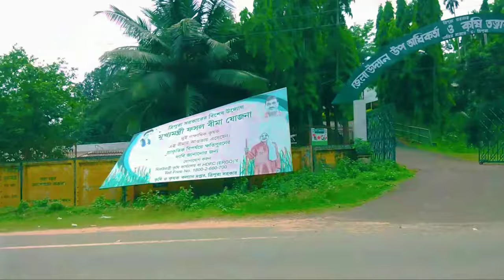✌️some where in santir bazar|| Samar Tripuri vlog#💚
(Samar Tripuri Vlogs)

Here you will get to see vlogs video's

please make sure to👇
comments

northeast India 🇮🇳
Tripura 💖